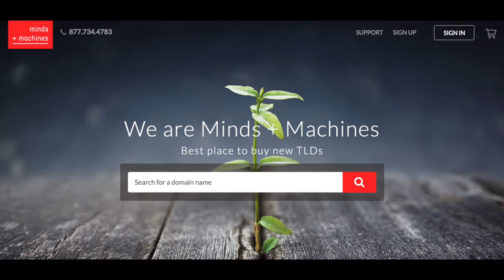Just a Byte Podcast - Episode 5 Antony Van Couvering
It was bound to happen. Just how everyone having their own cell numbers perpetuated the need for area codes, the sheer amount of websites has created the need for additional domains. There just aren’t enough .com and .net names to go around. Even if you do get a .com domain, it probably wasn’t your first choice anyway. Now you can claim the name you really want and have it tie into the culinary aspect for better Search Engine Optimization as well with the .cooking domain.